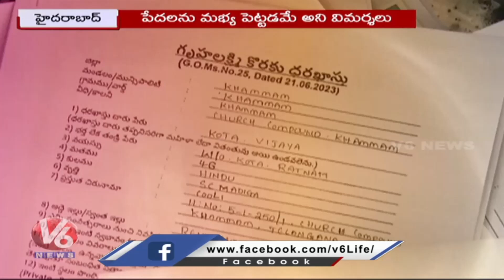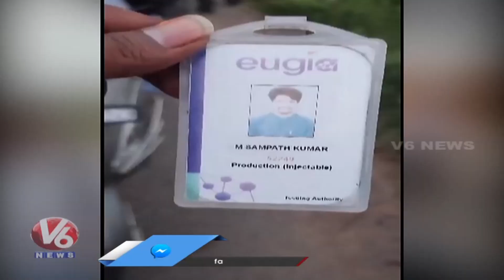CM KCR Preparations For Hat-Trick Victory In Next Assembly Polls | V6 News